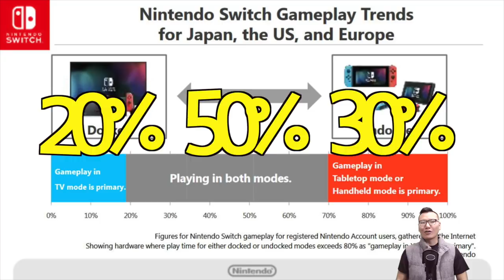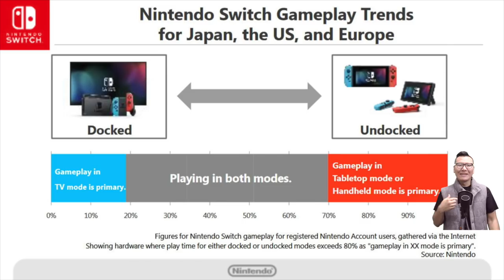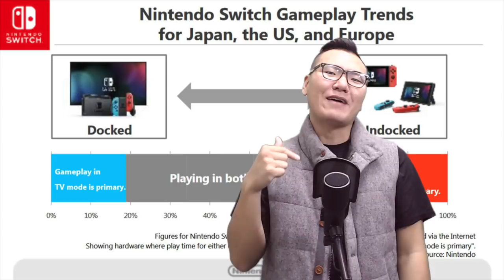[닌텐도 스위치] 손에 들고 할까? 티비 연결해서 할까?? Dock vs Handheld mode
오늘은 살짝 재미난 소식이 있어요.
여러분이 아시다시피 닌텐도 스위치는 티비모드와 손으로 들고 하는 헨드핼드 모드
두가지로 사용가능 한데요. 닌텐도에서 사람들이 어떤 식으로 사용을 많이 하는지 조사를 했습니다.
결과를 보시기 전에 여러분은 어떤 모드로 많이 사용하고 계시나요?

저도 너무 궁금하니까 아래 댓글좀 남겨주세요.

자 보실까요.
표에서 보시듯 파란색 부분이 티비모드 사용자 이구요.
빨간색 부분이 손으로 들고 하는 헨드핼드 모드 사용자 입니다.
그리고 중간에 회색 부분이 두가지 모드로 다 사용하고 있는 사용자라고 합니다.
어떠신가요? 여러분이 생각하시던 것하고 많이 비슷한가요?
저는 좀 충격적입니다. 왜냐면 저는 빨간색 부분에 들어가거든요.
저는 녹화를해야 되기 때문에 대분분의 게임 시간을 닥에 넣고 티비모드로 하고있습니다.
제가 그래서 그런지 티비모드로 하는 사람이 손으로 들고 하는 사람들 보다 더 많을꺼라 생각 했거든요.
그런데 사용하면 사용할 수록 손으로 들고 하는 시간이 늘어나는것 같아요. 점점 파란색에서 회색으로 이동하는거 같습니다. 저의 경우말이에요.
 특히 화장실 가고 싶을때나, 그리고 차에서 누군가를 기다릴때 스위치가 엄청 필요하거든요.  옆에없으면 아 내가 왜 그걸 안들고 왔지...이런답니다.  ㅋ
(제 아내가 스위치 사고 나서 화장실에서 너무 오래 있는다고 싫어해요 ^^;;)

그리고 제 생각에 저희 구독자분들은 손으로 들고 하시는 경우가 많은것 같아요. 저희 스플래툰2 같이 할때 보면 밧때리 없다고 잠시 쉬겠다고 하시는 분들 많았거든요. 그때 저는 저 혼자만 티비모드로 하는 기분이었답니다.

그리고 빨간색 부분을 보시면 꽤나 많은 분들이 손으로 들고 게임하고 계신것 같습니다. 이렇게 되면 삼다수로 불리는 3DS는 없어지는거 아닐까요? ㅋㅋ 저는 스위치 나오고 플스나 액박 잘 안하게 되었으니, 삼다수 하시는 분들이 스위치 사면 삼다수는 잘 안하게 되실것 같아요.
그리고 삼다수의 게임들이 어지간 하면 스위치게임으로 나올것 같습니다. 왜냐면 닌텐도에서 저 많은 사람들에게 스위치를 팔수 있는 기회를 놓칠리가 없자나요? ^^

그래도 가장 많은 부분을 차지하고 있는 부분이 회색인걸 보면 닌텐도 스위치의 새로운 컨샙이 잘 먹힌것 같네요.
 지금까지 닌텐도스위치가 세계적으로 7백만대 정도가 팔렸으니,
 얼마나 많은 사람들이 닌텐도 스위치의 언제 어디서나 쉽게 게임 할 수있는 하이브리드 컨셉을 원했는지, 그리고 닌텐도가 얼마나 좋은 아이디어로 게임머들에게 접근했는지 알수 있네요.

자! 여러분은 이 그래프에서 어느 부분에 속하시는지 댓글로 알려 주세요! ^^
저도 비디오 만들때 많은 참고가 될것 같아요! 꼭 좀 알려주세요!

차카개 였습니다. 그런데 여러분 좋아요 한대만 팍! 때려주시면 감사하겠습니다.
참! 그리고 구독자 만명이 되면 제가 닌텐도 스위치 선물 이벤트 한다고 말씀드린거 알죠? 얼마남지 않았습니다! ^^

연락처 정보